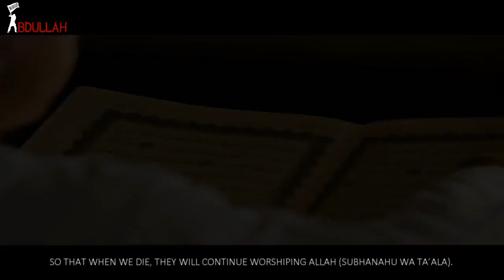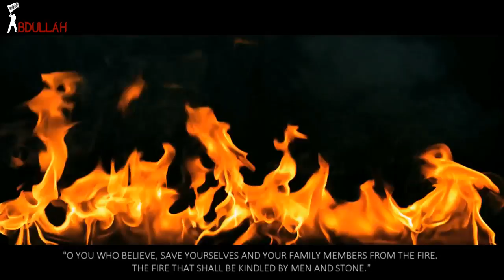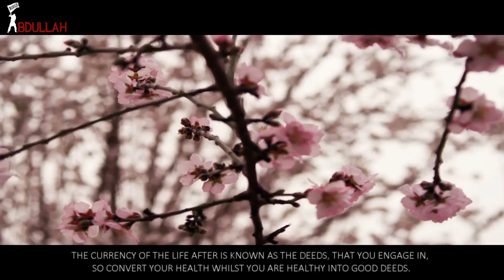Engage In Good Deeds - [Ramadhan Reminder]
Engage In Good Deeds - [Ramadhan Reminder] All the videos I upload here are based on the assumption that Islamic knowledge is supposed to be shared, We hope you gain lots of beneficial knowledge from our work.